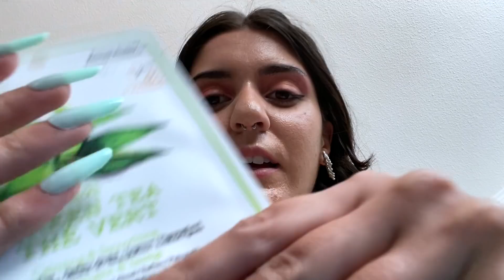POV You’re laying on my lap ~ ASMR face massage, head massage & personal attention triggers pt. 2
you’re laying on my lap in public 😌 lots of personal attention triggers like giving you a face massage with lotion, head massage, head scratching, giving you cooling eye pads & more!

🦋 TIMESTAMPS 🦋
00:00 Intro
00:53 clipping your hair back
2:00 face mask
3:28 putting a green tea face mask on you
3:00 face massage
6:22 eye pads
8:18 head massage/scratching
11:35 hair brushing
12:55 taking eye pads off
13:36 more face massage ♡

♡ ASMR videos are supposed to give you a feeling of well being and relaxation. Some people experience tingles down their scalp, back, legs, etc. My videos are made for these purposes. The intended audience for this video is 13+

big hugs,
Edafoxx